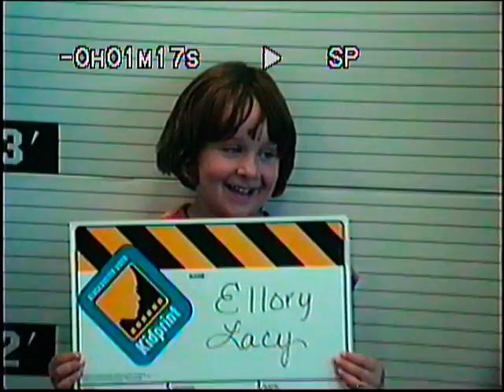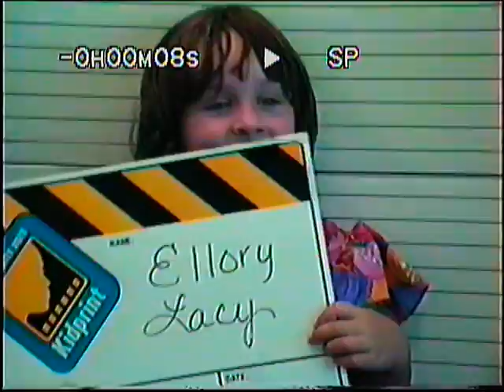What's A Phone Number? 1993 Ellory